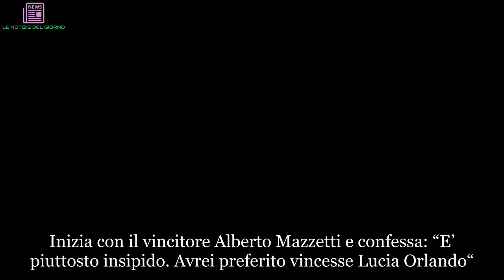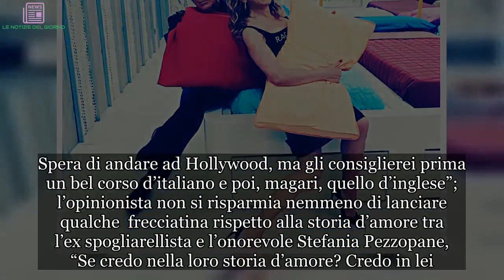Grande Fratello: Cristiano Malgioglio dichiarazioni shock contro i concorrenti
Inizia con il vincitore Alberto Mazzetti e confessa: “E’ piuttosto insipido. Avrei preferito vincesse Lucia Orlando“. Non abbassai toni nemmeno nei confronti di Simone Coccia Colaiuta: “Lui è stato un bravissimo giocatore, quello sì, ma da lì a dire che avrebbe potuto vincere, ce ne passa e poi non mi è piaciuto il suo atteggiamento. Deve sapere che quando è arrivato in studio, dopo essere stato eliminato, mi è sembrato piuttosto incaz*ato per non aver vinto. Spera di andare ad Hollywood, ma gli consiglierei prima un bel corso d’italiano e poi, magari, quello d’inglese”; l’opinionista non si risparmia nemmeno di lanciare qualche  frecciatina rispetto alla storia d’amore tra l’ex spogliarellista e l’onorevole Stefania Pezzopane, “Se credo nella loro storia d’amore? Credo in lei. L’Onorevole è palesemente innamorata. Avrà sicuramente delle doti nascoste che noi non vediamo. Anche se lei, grazie a questa storia, è stata più in tv che in Senato. Se tutti i Senatori facessero come lei, Palazzo Madama sarebbe sempre vuoto. La differenza anagrafica tra loro non mi spaventa, ma se vuole sapere se penso che lui sia innamorato, mi creda, non lo so”. Riguardo alla concorrente spagnola, Aida Nizar, con la quale Malgioglio non ha avuto feeling sin dall’ingresso della burrascosa showgirl nel programma, l’opinionista è spietato, accusando la spagnola di essere stata addirittura, la rovina del programma “Se lei non ci fosse stata i meccanismi sarebbero stati sicuramente molto diversi. Conoscevo il personaggio e sapevo che sarebbe andata a finire così. Guardi cosa ha fatto nella Fontana di Trevi. Le sembra normale?”. E infine, interviene anche in difesa di Barbara D’Urso, accusata da alcuni, di essere stata troppo leggera nei confronti di Luigi Mario Favoloso. A Tal proposito Malgioglio afferma: “E che poteva fare oltre che rimproverarlo a dovere? Mica è un’educanda! Quando me ne andai da L’Isola dei Famosi 9, perché Mariano Apicella mi diede del ri**hione, la Magnolia non mi fece più tornare in studio. Ognuno ha le sue regole e i suoi contratti. Gli episodi più brutti di questa edizione spero servano ad educare i più giovani al buon senso e al rispetto verso il prossimo”. Insomma un Malgioglio severo ma, a tratti, abbastanza giusto. Photo Credits Facebook